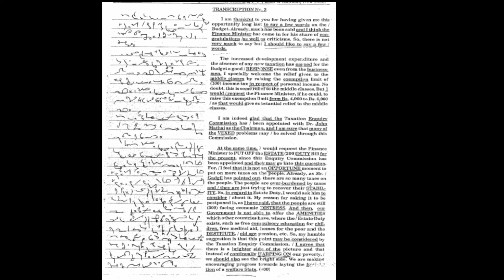Shorthand Dictation {KC Magazine} (Tr. No. - 3a) [400 words @100wpm] SSC, JKSSB Stenographer....